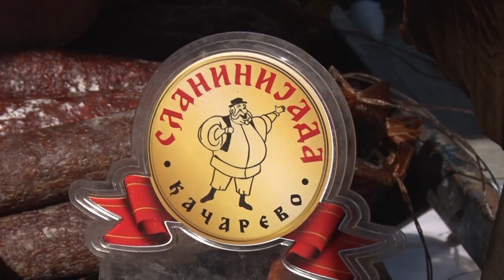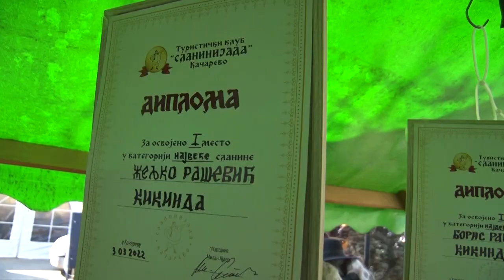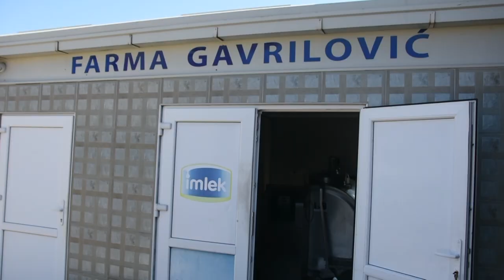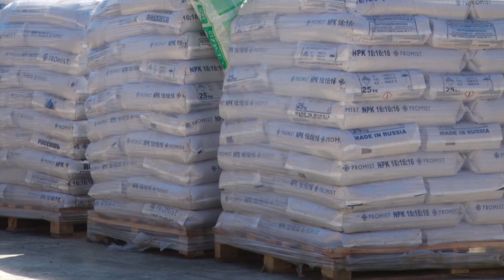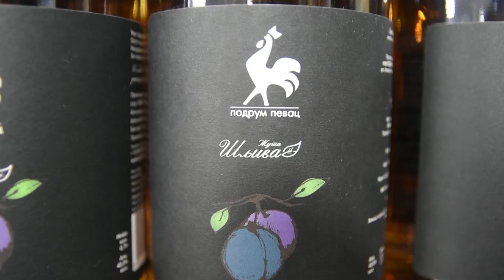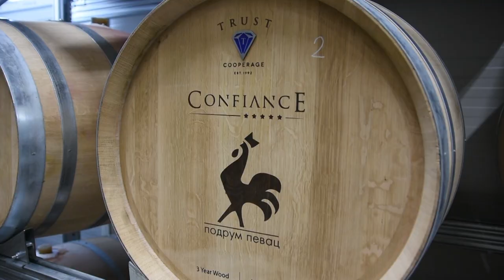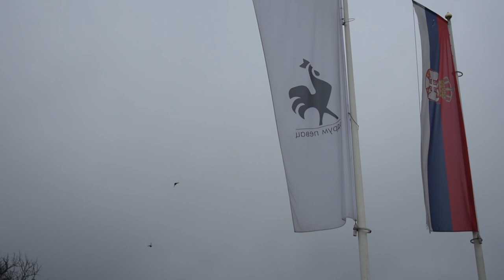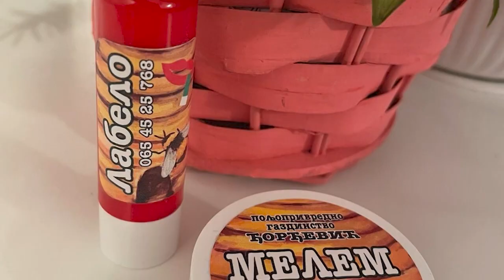Poljoprivredna emisija Farma 1079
Dragi gledaoci,
u 1079. epizodi emisije Farma ponavljamo reportaže koje su ostavile najviše utisaka na Vas i komentara na društvenim mrežama.
Uživajte u letu i vidimo se uskoro sa novim pričama iz sveta srpskog agrara i sela. :-)